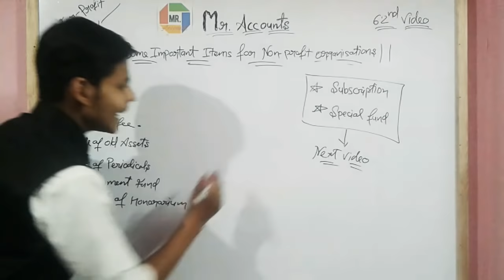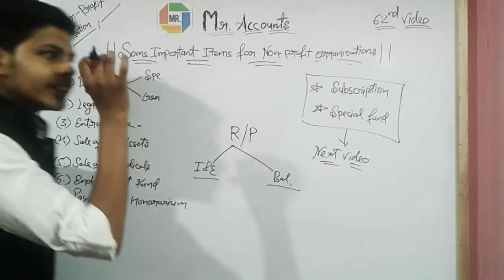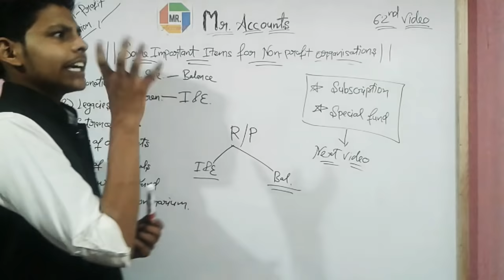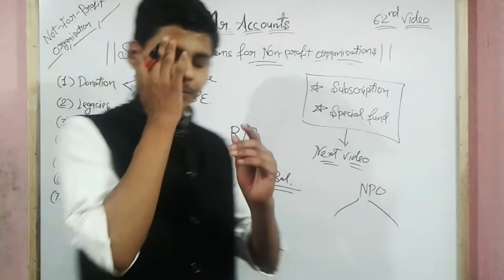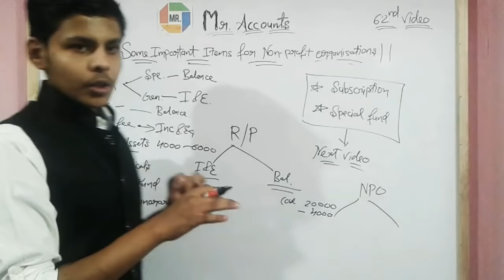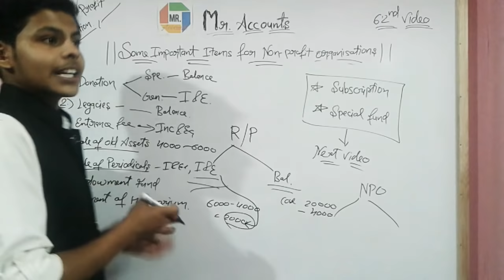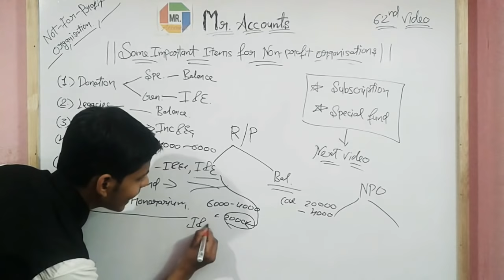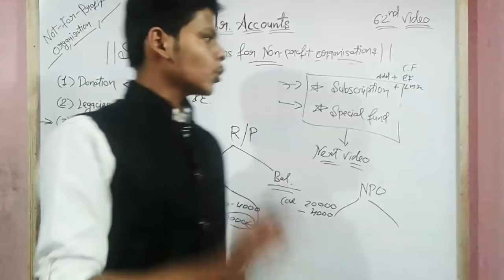Video#62|Non Profit Organisation|Treatment of Items relating Npo | Class 12th Accounts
Legacies
Subscription
Special Fund
Life membership fee
Endowment Fund
Entrance fee